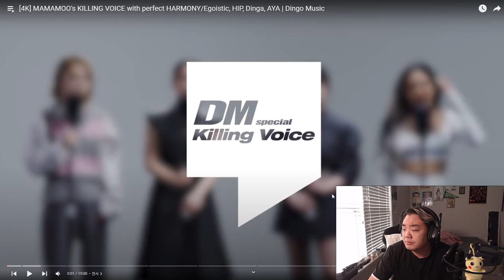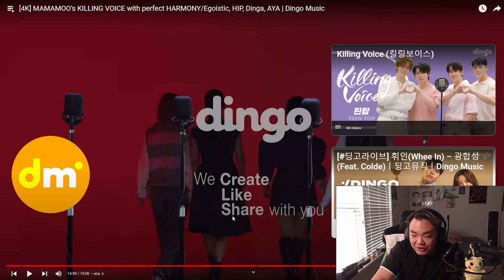MAMAMOO Killing Voice with Perfect Harmony Reaction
One of my viewers suggested I check out this video!

I still simp for Solar and Hwa Sa!

⏰ (본방) 매주 목 밤 11시 (재방) 매주 금 밤 11시, 토,일 오후 5시

I'm a huge fan of KPOP. You can call me a KPOP/EDM/JPOP stan honestly LMAO.